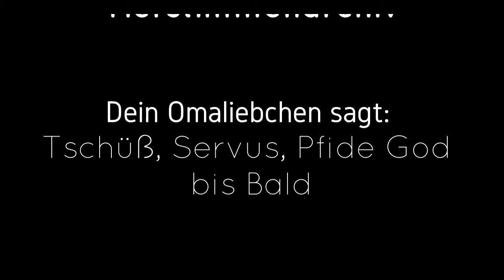Das Gänseblümchen – Hör-Märchen / Omaliebchen liest vor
Omaliebchen liest vor:
Hans Christian Andersen
"DAS GÄNSEBLÜMCHEN"
Musik aus YouTube:
Butterflies In Love - Sir Cubworth
A Fallen Cowboy - Sir Cubworth
Geräusche: Audiyou de - Tierstimmenarchiv